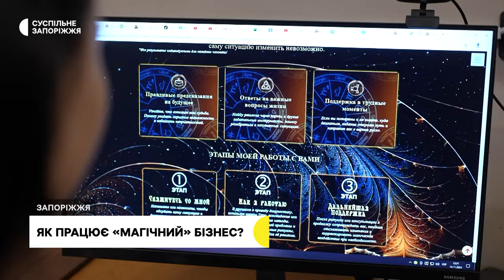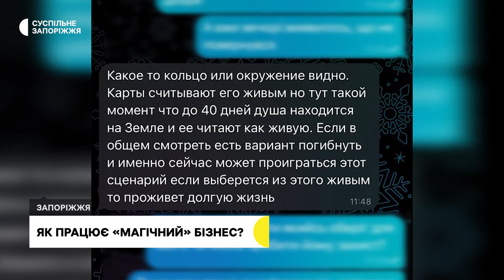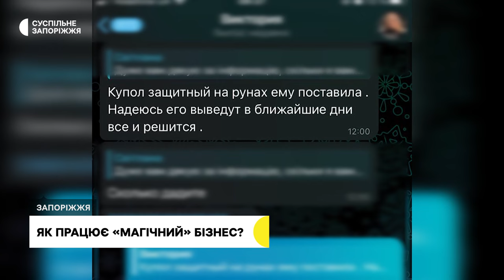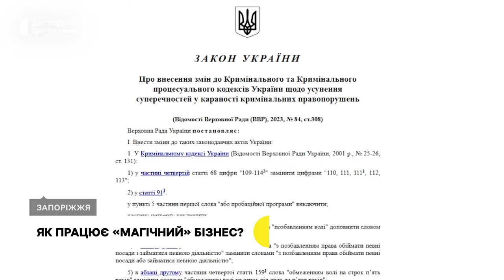Ворожіння на картах таро, захисні амулети та обряди: як працюють шахрайські схеми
Ворожіння, робота з рунами, захисні амулети та обряди — це лише частина послуг, які пропонують віщуни, гадалки та відьми. Заступник начальника управління протидії кіберзлочинам у Запорізькій області Іван Угренюк каже, нині потенційними клієнтами «магічного бізнесу» стали родичі військовослужбовців. Як працюють шахрайські схеми — дізналися кореспонденти Суспільного.